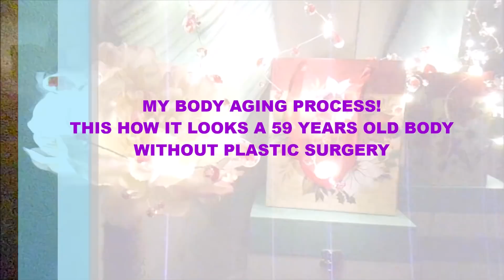THIS IS HOW A 59 YEAR OLD BODY LOOKS WITHOUT PLASTIC SURGERY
THIS HOW A 59 YEAR OLD BODY LOOKS
WITHOUT PLASTIC SURGERY

I can’t guarantee that all of the skincare products and makeu-up I recommend will suit you. I only use products I personally think are good having tried them on myself and my patients but everyone's skin is different and it's possible to be allergic to anything. Wherever possible, test products out on yourself before purchasing.
I only feature products that I like and are formulated properly, or want to try. The products I use in these videos are either purchased by me to use in my professional capacity as a Anti-Aging Practitioner/ Natural Prevention Medicine Specialist-
I do not accept payment and am not sponsored to make any of the videos on this channel. However like I mentioned prior I only feature products that I like and are formulated properly, or want to try.

Clarisa here, a girl with a PASSION FOR BEAUTY.."BEAUTY IS AN ART AND BEAUTY IS MY PASSION" I'm a skin-enthusiast, who treasure hunts for ANTI-AGING beauty products as a profession.  My entire career has been of finding & curating fabulous things, beauty and lifestyle related from the small necessities to indulgent luxuries! I have been in the MEDICAL ANTI-AGING and NATURAL PRVENTION MEDICINE beauty industry for over 25 years in both the buying and development side of products.
Welcome to the official YouTube Channel Anti-Aging Beautification through Dermatology and Natural Prevention Medicine..
Hope you enjoy all about ANTI-AGING beauty with ME!♥